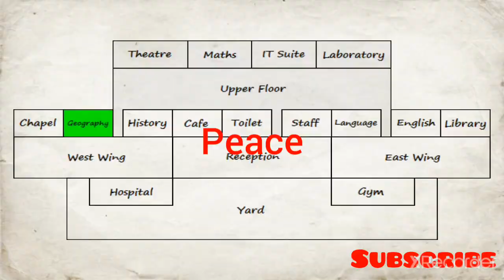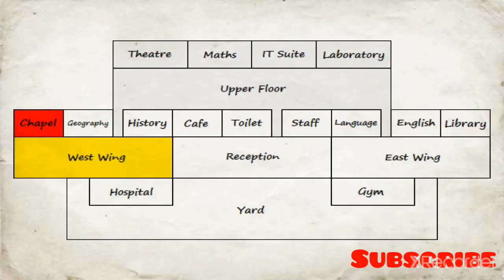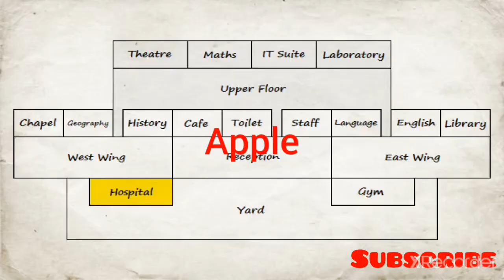Surviving in school days as a menance